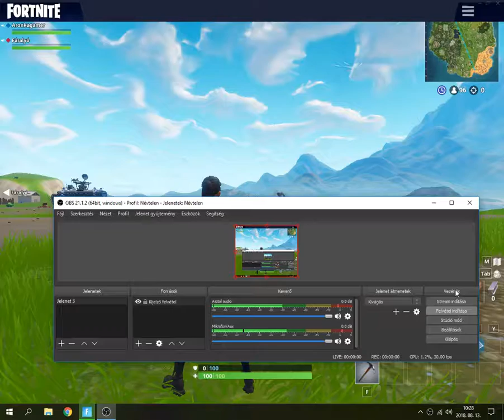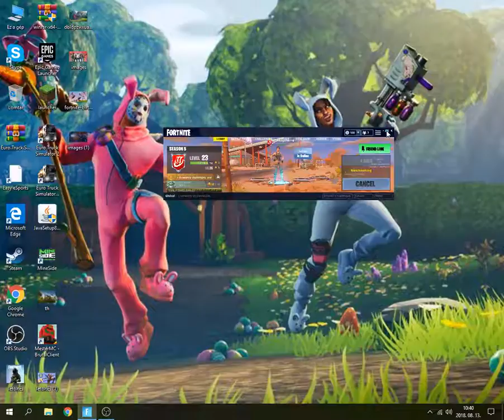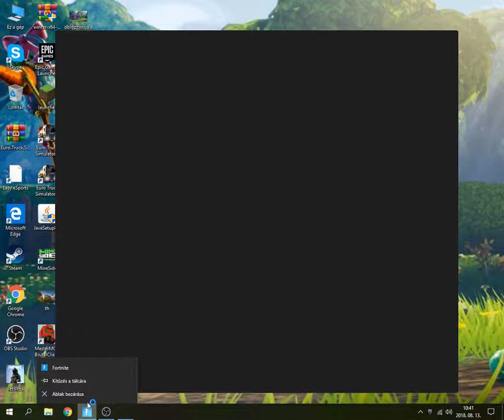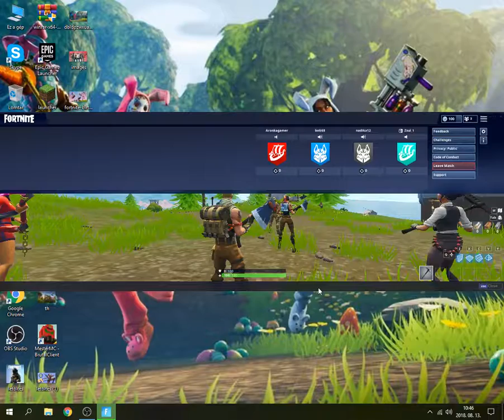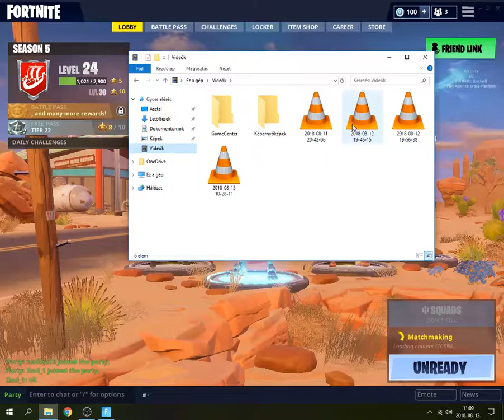Fortnite 11.rész Squad/Duo/Solo /w nadika12 productions boti 68 Gergő Zsul_1